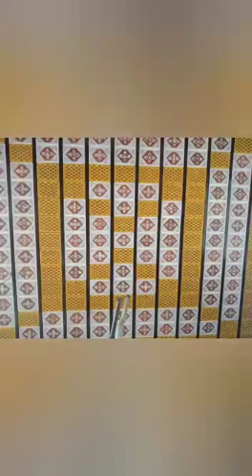colour roof top with ceiling clay tiles